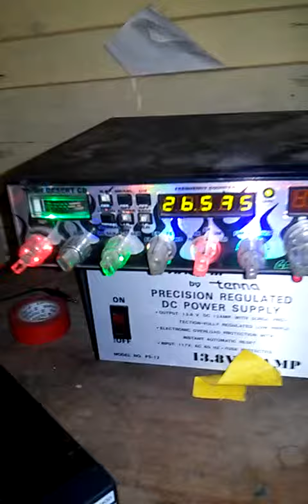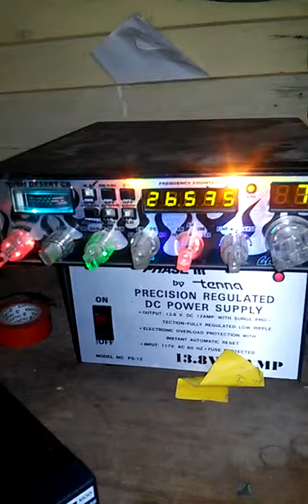Nicasio por cuba